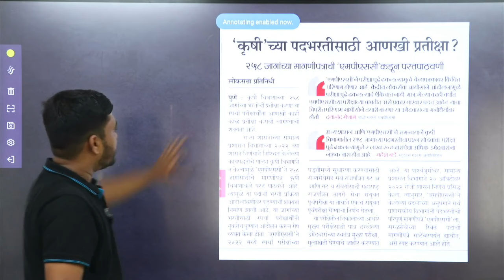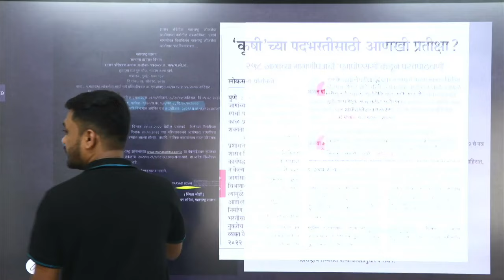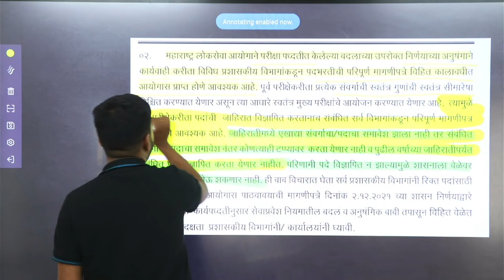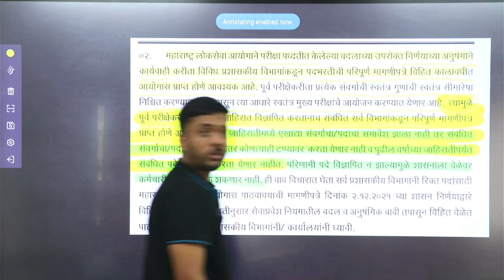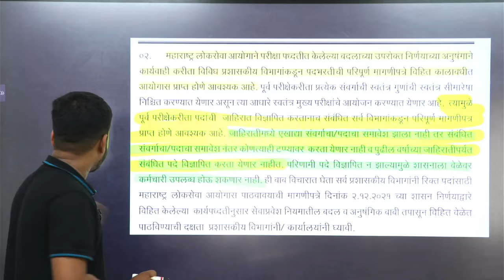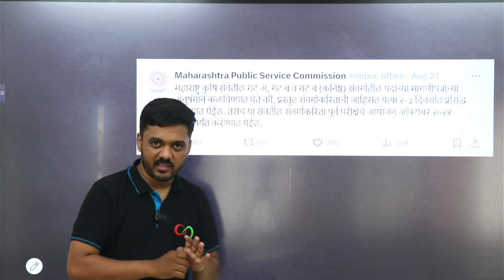संवर्ग वाढीचा GR रद्द | कृषी 258 जागा Add होतील का | MPSC New Update | MPSC Today News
⭐ PSI Foundation Batch ⭐

✅ आगामी वर्षात MPSC मार्फत मोठ्या जाहिराती प्रसिद्ध होणार! यात PSI पदासाठी मोठ्या संधी असतील; आणि यात जर आपल्याला यश संपादन करायचे असेल तर महाराष्ट्रातील सर्वोत्तम मार्गदर्शकाच्या टीम सोबत आम्ही आपल्यासाठी घेऊन आलेलो आहोत PSI फाउंडेशन बॅच!

✅ वैशिष्ट्ये:
✅ सर्वोत्तम तज्ञ व अनुभवी मार्गदर्शक,
✅ परीक्षाभिमुख संशोधित अभ्याससाहित्य,
✅ ऑनलाइन ऑफलाइन मार्गदर्शनाची सुविधा देणारी एकमेव बॅच.
✅ वेळोवेळी रँक होल्डर अधिकाऱ्यांचे मार्गदर्शन!
✅ परीक्षेच्या प्रत्येक टप्प्यावर वैयक्तिक मेंटोरशीप.

इन्फिनिटी अकॅडमी, मानकर वाडा पत्र्या मारुती चौक , नारायणपेठ ,पुणे⭐ PSI Foundation Batch ⭐